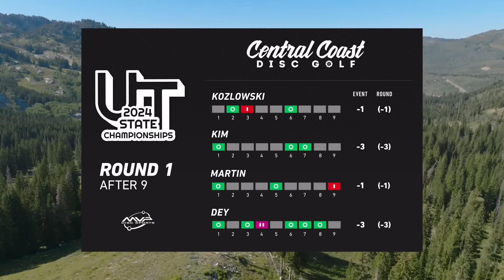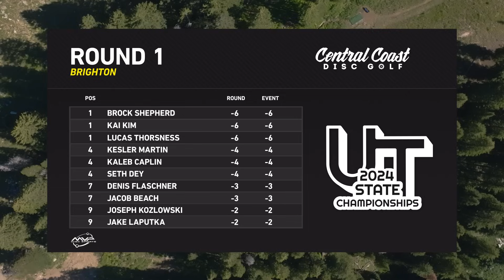2024 Utah State Championships - Round 1 Part 2 - Kozlowski, Kim, Martin, Dey